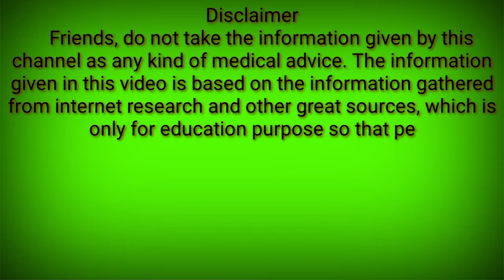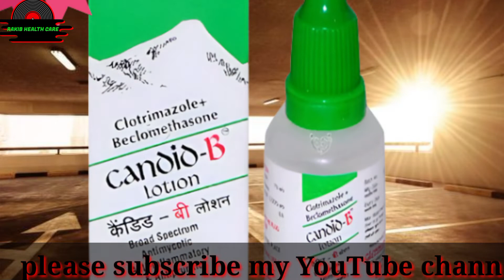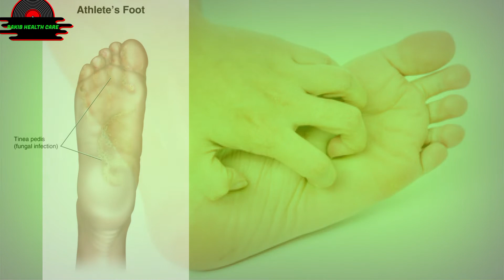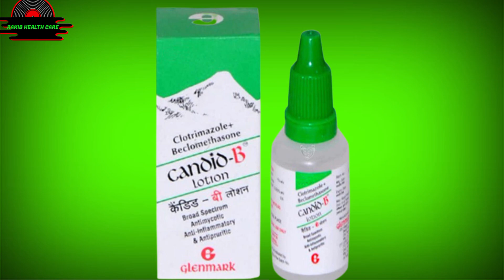candid b lotion || candid b lotion for hair how to apply, candid B lotion in Bengali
হ্যালো ভিউয়ার্স আজকে যে ভিডিওটি নিয়ে আপনাদের সামনে আলোচনা করব তা হল candid b lotion এই  lotion  দাম কত এবং এর কম্পোজিশন কি এবং কি কি কাজে ব্যবহার করা হয় এবং এই ওষুধের সাইড ইফেক্ট কি এই সমস্ত বিষয়গুলি আমি নিচে আলোচনা করব
rakibhelthcare ee
  And below are the links to all the videos
 1-https: //youtu.be/CnzsKGgHekQ
 2-https: //youtu.be/HUeACwT42_E
 3-https: //youtu.be/vcGXUq2g6M0
 4-https: //youtu.be/5R6K219qOG4
 5-https: //youtu.be/U3Q6Z3izSrA
 6-https: //youtu.be/YQgxlENoHOU
 7-https: //youtu.be/Qfw6UjebTC4
 8-https: //youtu.be/MM_I5AJNJlo
 9-https: //youtu.be/n78MNn2n_BU
 10-https: //youtu.be/rQNaGDUSEkg
 11-https: //youtu.be/09EsJL-WIPw
 12-https: //youtu.be/c2TyeFezjiA